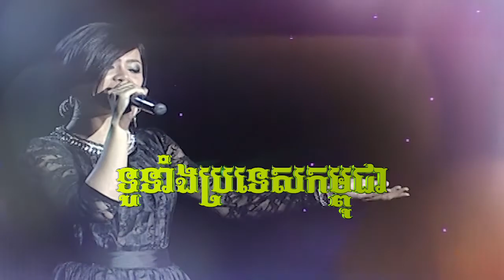Sususi Music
អត់ម៉េចបានតន្ត្រីsususi Musicសប្ដាហ៍នេះ!! សប្បាយទៀតហើយ អាយដលអូនមកផង កុំភ្លេចណាចូលរួមទស្សនាដោយសេរីអោយបានច្រើនកុះករនាថ្ងៃអាទិត្យសប្ដាហ៍នៅស្ថានីយន៍ទូរទស្សន៍អាស៊ីអាគ្នេយ៍។ មួយវិញទៀតលោកអ្នកក៏អាចតាមដានទស្សនាការផ្សាយផ្ទាល់តាមរយះកញ្ចក់ទូរទស្សន៍អាស៊ីអាគ្នេយ៍ចាប់ពីម៉ោង11:00នាទីព្រឹកតទៅផងដែរ។